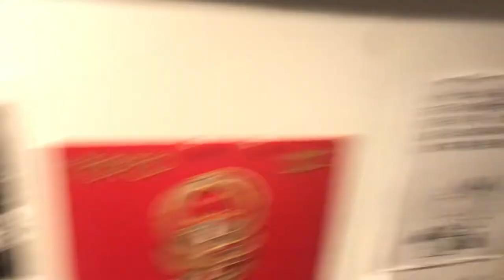He Was So Mad!